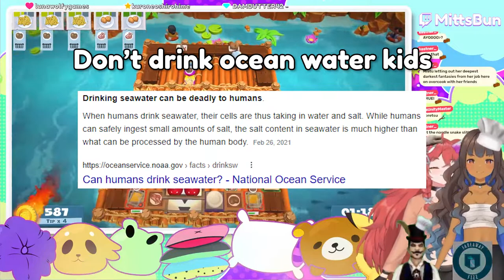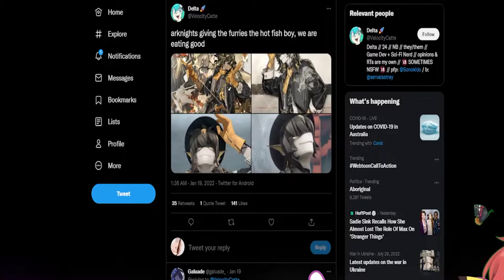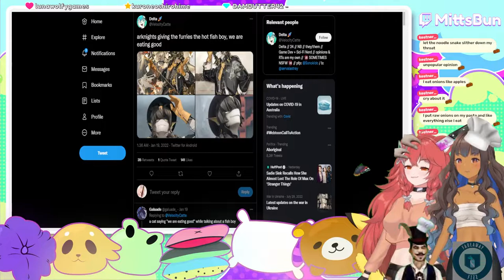Ferret in the kitchen. Overcooked 2. A chaotic collaboration ft Kawaii and Xaydn.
Featuring xikawaiikillerx , xaydn_rixioj and fading_fates
MittsBun is a ferret vtuber.
Editor: KrysisLive
Main Live2D Artist: Cuwiie1
Main Live2D Art Rigger: SaiMyoK
Plushee Model: Taenyaki(Artist) Ramieen(Rigger)